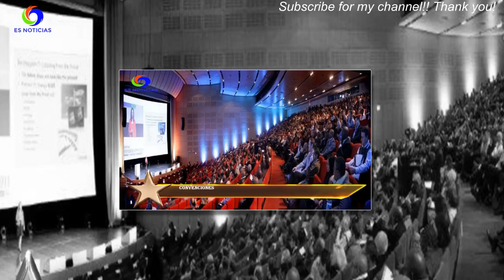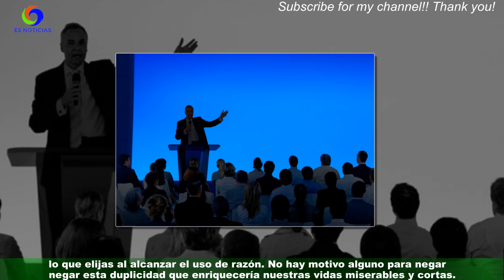Convenciones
¿Por qué al nacer nos proporcionan una identidad y no dos? La identidad es al cerebro lo que una aplicación al ordenador.Tú, a las dos horas de nacer no eres nadie en acto. En potencia, en cambio, eres Julián Torres Agudo o Ángeles de la Cruz Azpilicueta, por poner dos ejemplos de nombres y apellidos latinos.